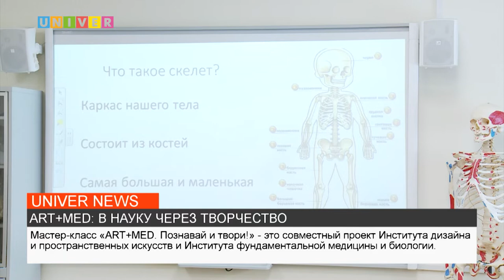ART+MED: В НАУКУ ЧЕРЕЗ ТВОРЧЕСТВО